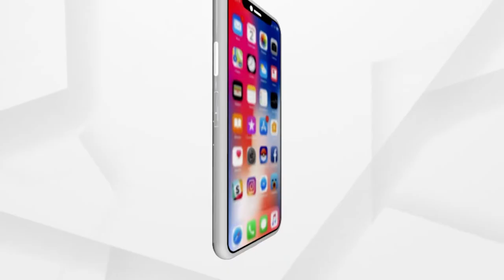HEADLINES 10 AM | 15 June 2021 | Argus News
+ ରାଜ୍ୟରେ 4 ହଜାର ତଳେ ସଙ୍କ୍ରମଣ ଟ୍ରେଣ୍ଡ୍
+ ଦେଶରେ କରୋନା ସଙ୍କ୍ରମଣରେ ଲାଗୁଛି ବ୍ରେକ
+ ତୃତୀୟ ଲହରର ମୁକାବିଲା ପାଇଁ ତୟାରି
+ ପାଖେଇ ଆସୁଛି ଘୋଷଯାତ୍ରା